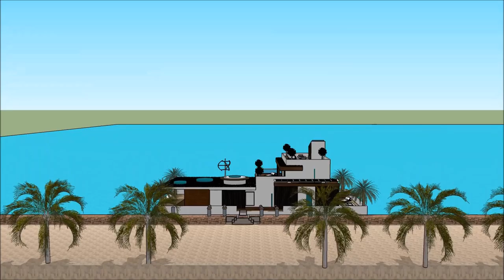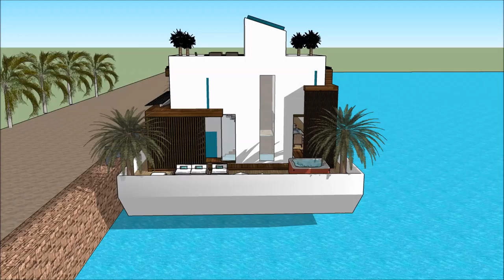3d etxea flotatzen casa euskal etxe luxuzko jauregia mugikorra villa mugikorrekoa Etxe txalupa in Ho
The floating house villa houseboatzania launching an innovative high-end luxury yacht floating house villa mansion home design potentially as a display of exhibition of the 3d etxea flotatzen casa euskal etxe luxuzko jauregia mugikorra villa mugikorrekoa Etxe txalupa in Ho.

The collection of the Floating house villa houseboatzania concept of 3d etxea flotatzen casa euskal etxe luxuzko jauregia mugikorra villa mugikorrekoa Etxe txalupa in Ho consists of high luxury and architectural art pieces in minimalism combined with living on the waterfront of the harbour.

The floating house villa mansion yacht design has the basis to sustain living with high standards and contemporary structural design - 3d etxea flotatzen casa euskal etxe luxuzko jauregia mugikorra villa mugikorrekoa Etxe txalupa in Ho with numerous of prospects for excessive living and celebrating the desire of life worldwide: